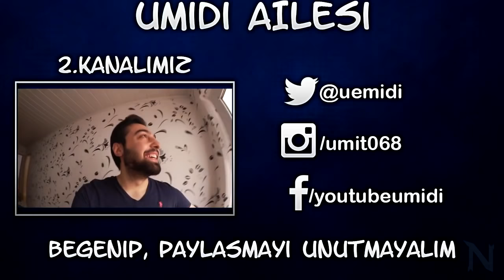190 FUT DRAFT CHALLENGE DENEMESI !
... 190 FUT DRAFT CHALLENGE DENEMESI ! ... Fifa ya meydan okuyoruz, hedefimiz 190 lik takim kurmak, bastiralim .